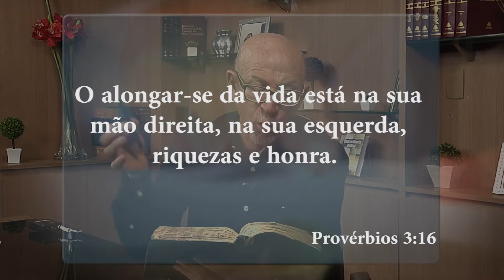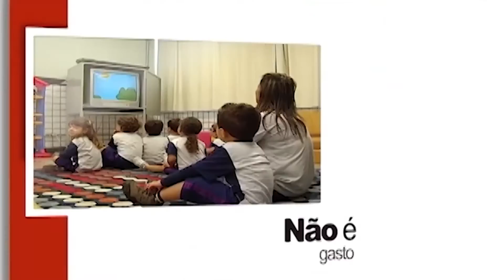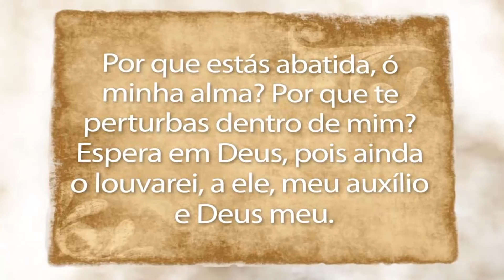Encontro no Getsêmani 26/11/16 - Pr.Jorge Linhares - O alongar-se da vida - Provérbios 3.16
O Programa Encontro no Getsêmani é um programa exibido na TV GET , todos os sábados, às 8:40 da manha na Band TV.

Programa exibido no dia 07 de março de 2015

Palavra de fé, esperança, encorajamento e amor com o Pastor Jorge Linhares (Pastor Sênior da Igreja Batista Getsêmani).